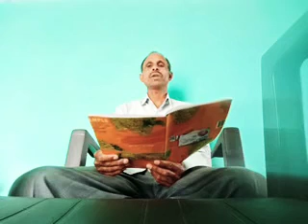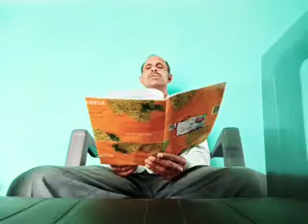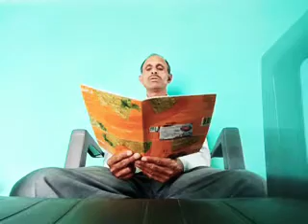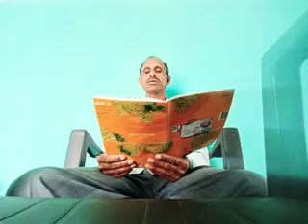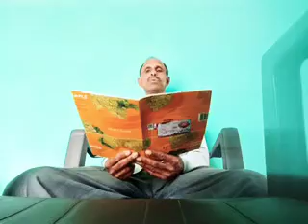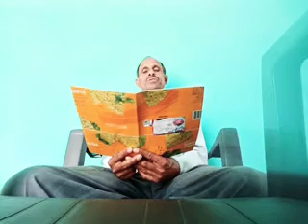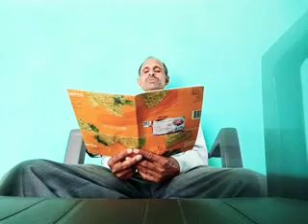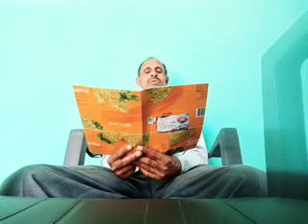Class - 12 chapter - 3 || The Guitar Player || Svayamvara